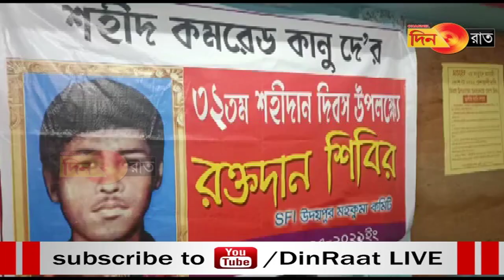Swrwng adong Kanu Dey thwimano twiwi thwi rwmung sibir khorok nwichinwi